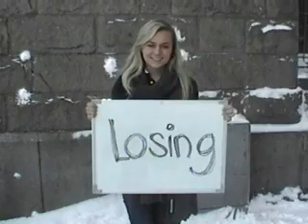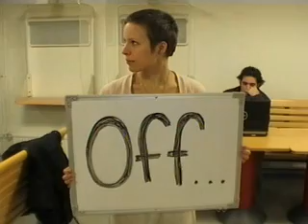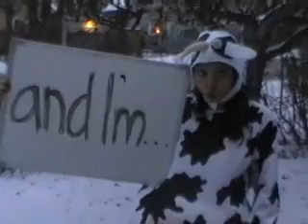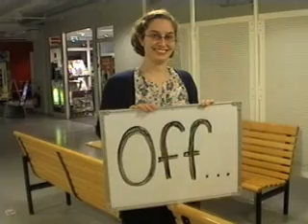Lost? -Competition entry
Lost is about feeling hopless and alone, but its also about looking past that and realising that you are so much more than what you are made out to be. This video is of people with different ethnicity, of different age and gender, who all willingly (more or less, haha) took time off their busy day to help a complete stranger to get one step closer to making her dream come true- seeing Coldplay. A big thank you to everyone whos in the video- youre all awesome!

A special thank you to Katia Caroline Mosally and Iqra Sarwar for helping me shoot the video. I love you girls =)And to Coldplay for writing this beautiful song. Peace

//Nadine